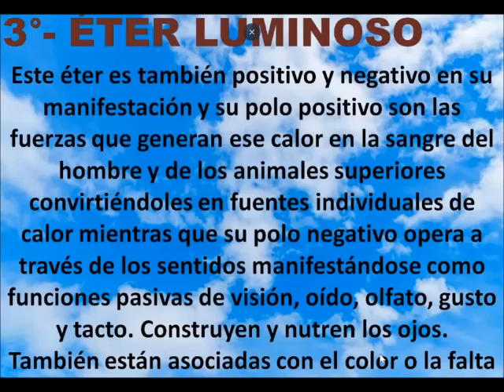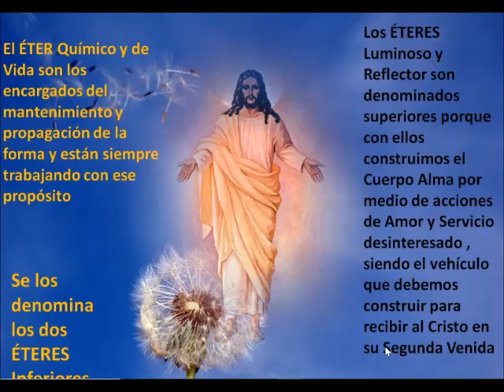Cuarta Parte Capitulo Uno, del libro Concepto Rosacruz del Cosmos, de Max Heindel - Cordoba Argna -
Cuarta Parte Capitulo Uno, del libro Concepto Rosacruz del Cosmos, de Max Heindel.
La Región Eterica
Tratamos el apartado de la Región Eterica del capitulo Uno mundos Visibles e Invisibles del Concepto Rosacruz del Cosmos, de Max Heindel.